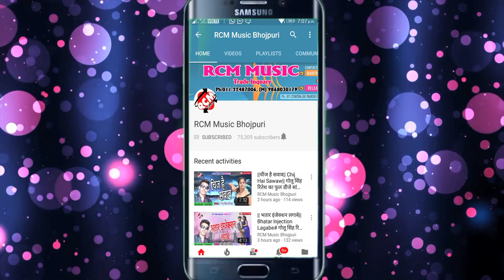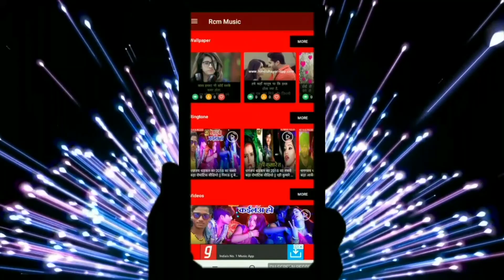शैलेश जयसवाल का 2019 का नया रोमांटिक सांग || देहब न रजऊ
Title: DEHAB NA RAJAU
Singer: SHAILESH JAISWAL
Lable: RCM MUSIC
Lyrics: KRISHANA KAICHA